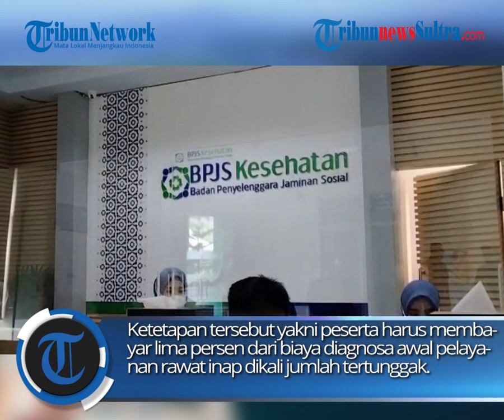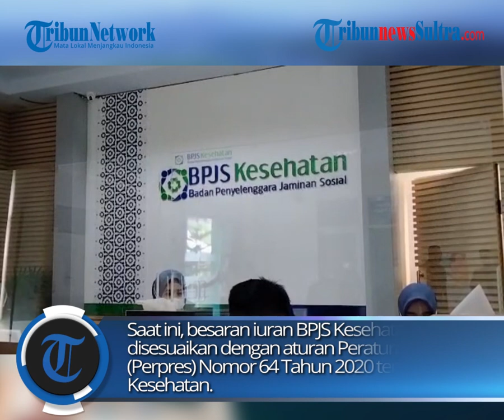Peserta Terlambat Membayar Iuran BPJS Kesehatan Bakal Kena Denda? Simak Penjelasannya Berikut Ini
Masyarakat diharuskan membayar iuran BPJS Kesehatan sebelum tenggat waktu yang ditentukan paling lambat tanggal 10 setiap bulan. Saat melakukan pembayaran tepat waktu, maka peserta BPJS Kesehatan dapat merasakan layanan Badan Pengelola Jaminan Sosial Kesehatan atau BPJS Kesehatan.

zulkifli dk
video: Muh Ridwan Kadir